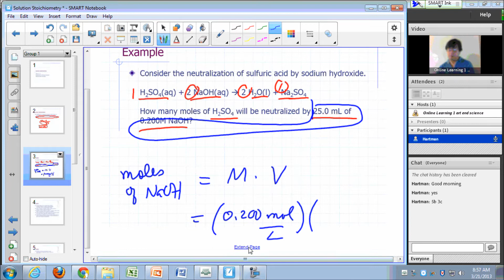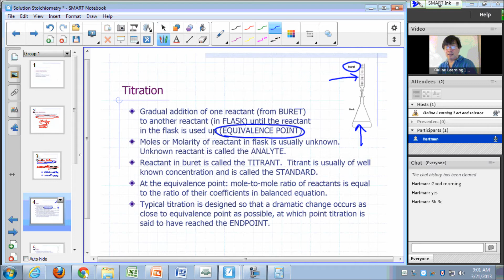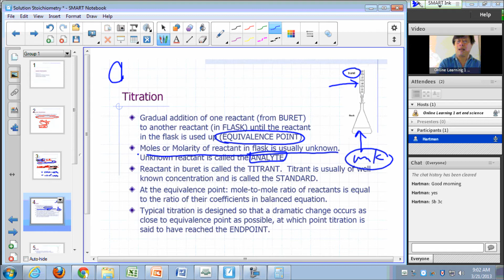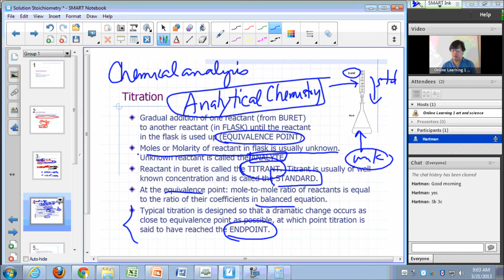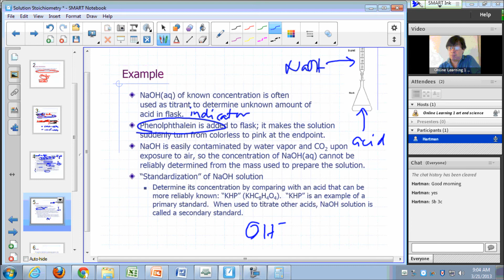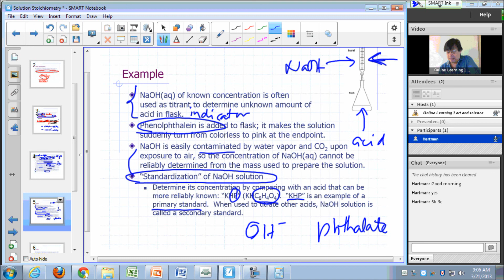General Chemistry Lecture: Solution Stoichiometry Part 1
Solution stoichiometry, titration